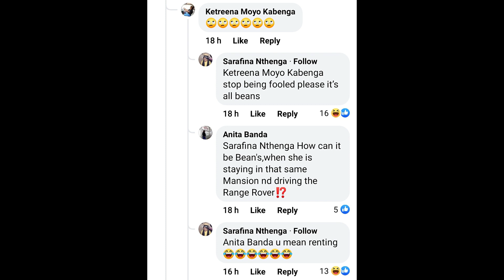SARAFINA CLAIMS MUTALE MWANZA ISN'T RICH || SO PEEP THIS👁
Sarafina Nthenga aka Ba Kopala took to Facebook to fire shots at her former bestfriend Mutale Mwanza. The two are said to have started feuding over an incident that occured where Mutale had to throw her bestfriend out of her house for reasons still unknown to fans.